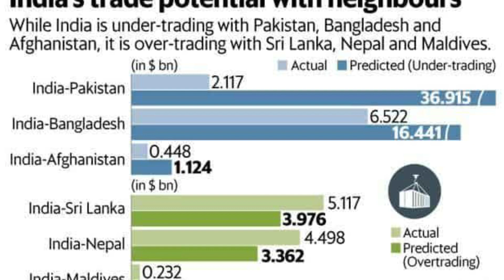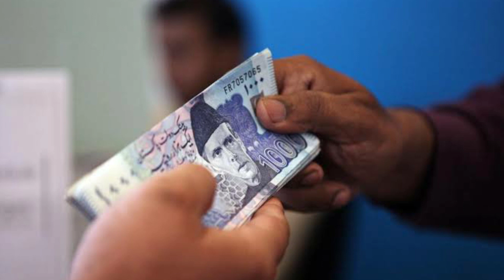ab bharat ke sath trade ke liye bhik mangti Pakistani media.. india reaction fiza se acha Rone Laga.